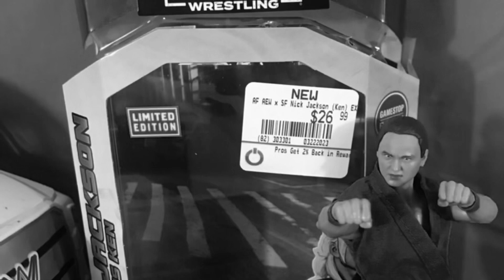Nick Jackson photo shoot